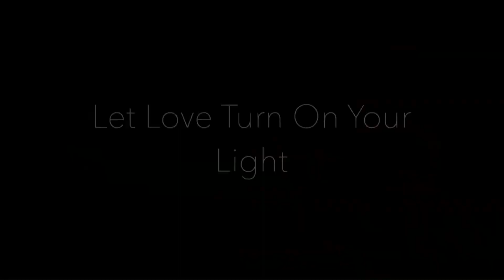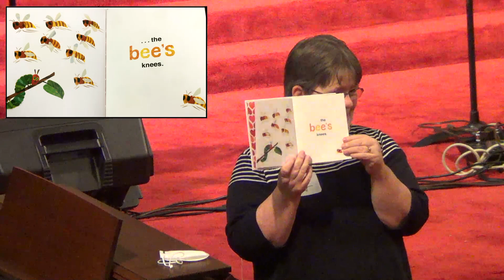Becoming a Blessing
Great Sermon, please watch